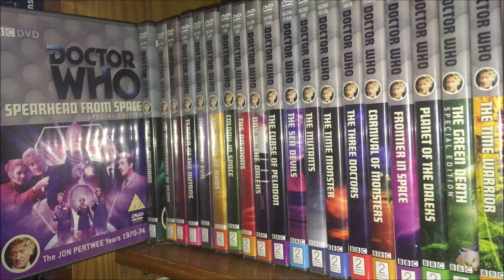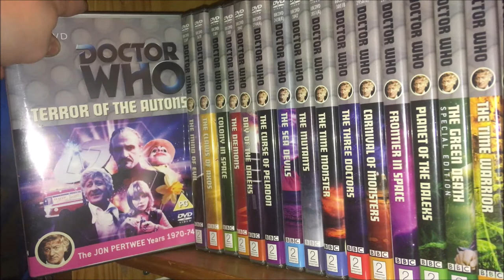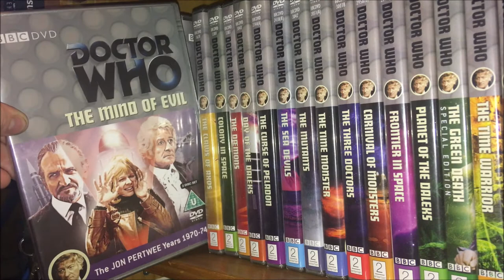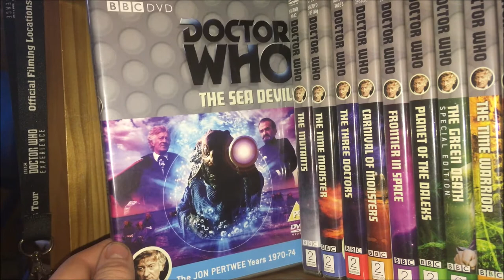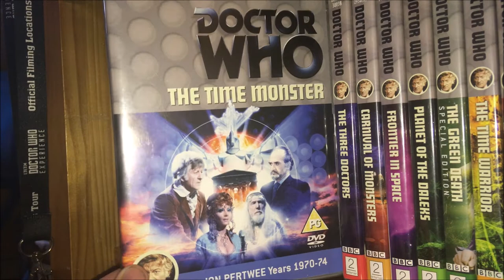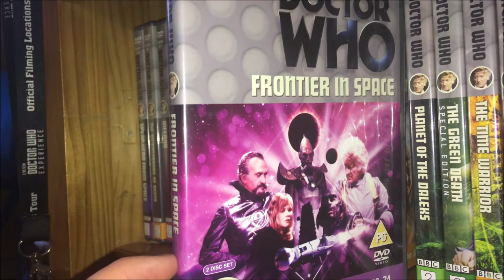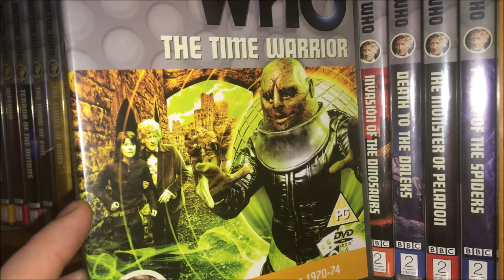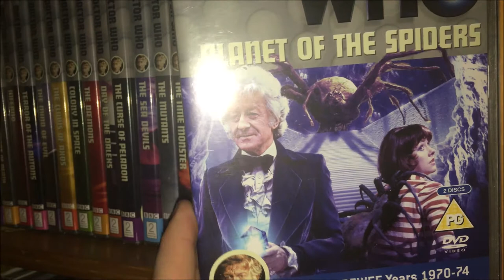Doctor Who - DVD Collection Part 3 | Jon Pertwee (3rd Doctor)